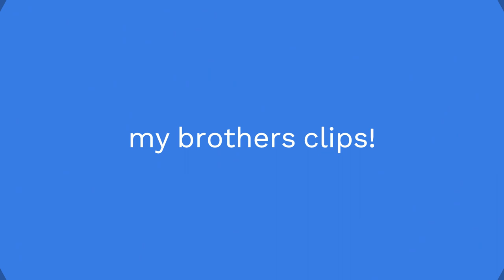clips 2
hope you love it! subplzzzzzzzzzzz